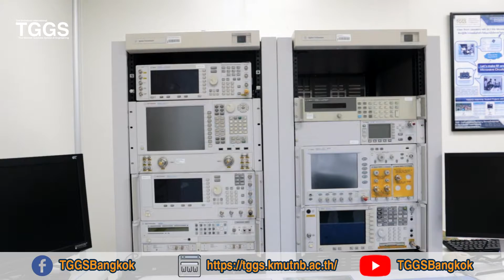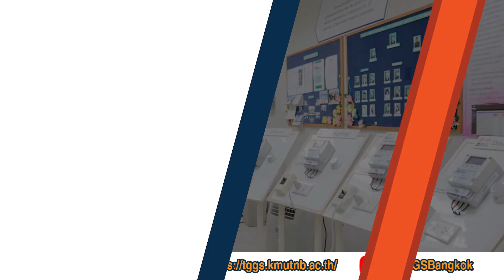[TGGS Lab] Communication and Smart System Engineering Program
( สาขาวิศวกรรมโทรคมนาคม และระบบอัจฉริยะ )